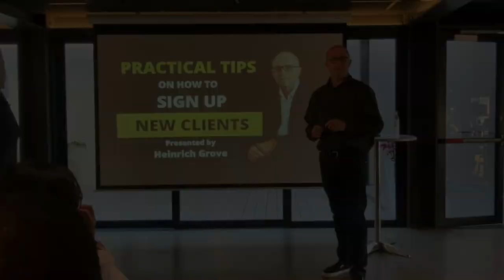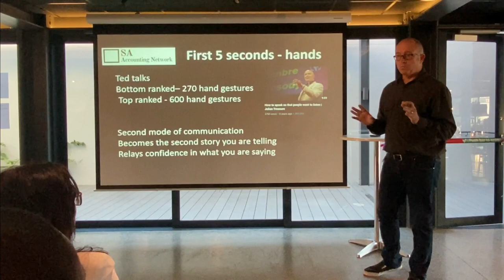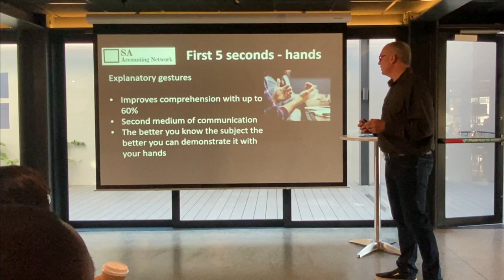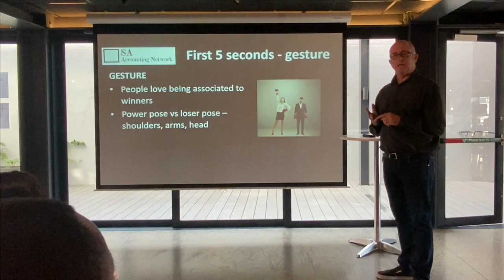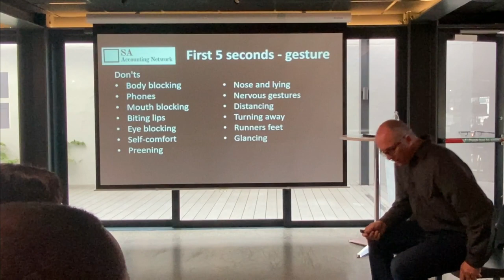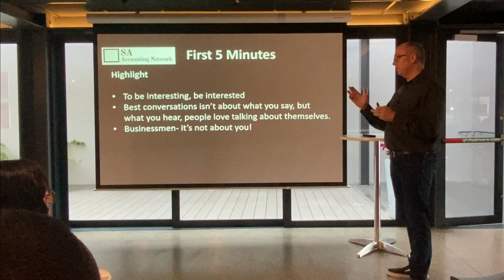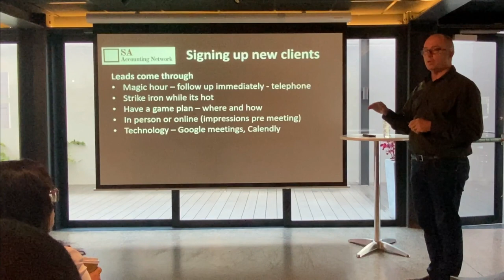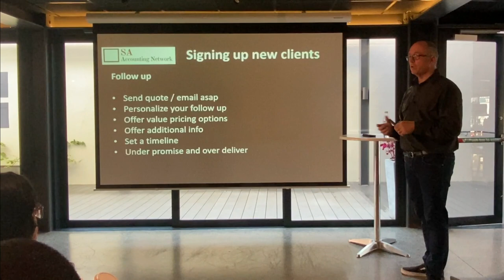Practical Tips on Signing Up New Clients!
I had the amazing opportunity to share some practical tips on signing up new clients!

Talk was presented by Heinrich Grove at Peak Academy in Fish Hoek.

0:00 Introduction
3:13 The power of first impressions - the first 5 seconds
30:19 The Power of first impressions - the first 5 minutes
38:05 How to sign up new clients

Practical tips on how to sign up new clients

Leonard Stone – If you can master relationships you would never have to look for a client in your whole life!

First 5 seconds

We decide in the first 2 seconds if we believe, like and trust someone before we even hear them speak!
When we meet new people, we try and answer three questions
• Winner or loser?
• Are you for me or against me?
Power of first impression lies not in what you say, but how you say it!
The triple thread!
Hands, Posture, Eye Contact
HANDS
Why hands?
• What do you look at first
• they show intention
• Gift or weapon

Dont’s
• Hands in pockets
• Fidgeting
• Pointing – thumb pinch
• Hands behind back
• Rubbing arms or wringing hands
• Rubbing back of neck
• Stroking calves or thighs
• Cracking knuckles
• Biting nails or pens
• Shame gestures – touching forehead (talk about money, lack of knowledge, mistakes)
• Don’t wear clothing or jewellery you need to adjust the whole time

Do’s
• Handshake – release oxytocin – never miss a handshake
• Keep hands visible
• Hands above desk
• Use a pen or clicker for presentations
• Cup of coffee or cool drink at networking events – stop fidgeting
Explanatory gestures
Improves comprehension with up to 60% - dual medium of communication, the better you know the subject the better you can demonstrate it with your hands
When to gesture
• When you want people to understand you
• To show you are confident in what you are saying
• To be more engaging, also on videos
When not to gesture
• If you don’t want people to look at you but at the slides or drawings (engineers)
• When people are staring at you ( hands should be backup dancers, not the show)
• When listening – humility hands

Power of the palm
Commands attention – upgrade from explanatory gestures – we love palms – not concealing anything
• Palm flashes – Evita Peron
• Want attention – wave
• Want a teacher to see you – raise your hand palm facing them
• Want someone to stop – raise hand palm facing them
Palms can speak for you
• In meetings – call on me – flash palm to the group – draws attention
• Giving gesture – hold palm out as to give something when sharing an idea
• I don’t understand gesture
• Let me explain – palm toward slide
When not to palm
• If you are trying not to be noticed or questioned, hide your palms
• If you are palming all the time, use it purposefully, not consistently
Interesting gestures
• Steepling
• Big vs small,
• numbers,
• me vs you
• Bookmark – for interrupters
• Anchor touch – to interrupt their talking – it will cause them to pause
GESTURE
People love being associated to winners
Power pose vs loser pose – shoulders, arms, head
Confidence – better than skill, reputation, knowledge or history.

EYE CONTACT
• Hold 60 – 70% of the time
• Builds trust
5 MINUTES
SPARK
Conversation sparks – releases dopamine - Highlight of your day vs weird weather
Push hot buttons - Personal passion projects / books / hobbies Wake people up, being a bit different

HIGHLIGHT

Being memorable is not about bringing up your high points, its about highlighting theirs, don’t try and impress people, let them impress you!!!

INTRIGUE

Three steps
1. search for thread – people, context or interests
2. Why, expand, follow thread, ask questions
3. Create ties – tie you abilities to their needs!

SIGNING UP NEW CLIENTS
1. Leads come through
• Magic hour – follow up immediately
• Strike iron while its hot
• Have a game plan – where and how
• In person or online (impressions pre meeting)
• Technology – Google meetings, Calendly
2. Meeting for the first time
• First impressions – appearance, hands, body, eye contact (online vs in person)
• Switch off phone
• Make other people feel important
• Always remember a person’s name
• Let others do the talking
• Be sympathetic to their ideas and desires
• Make them aware of their needs, and how you can fulfil their needs
• Try to see things from the other person’s point of view
• Confidence is key!!!
• Watch your tone of voice
• Be careful not to be opinionated – show respect for their opinions
• Be a good listener – encourage people to talk about themselves - Kobus
• Talk in terms of their interest – and show interest
• Notes
3. Post meeting
• Follow up is CRITITCAL
• Send email / quote asap
• Options – value pricing
• Under promise and over deliver